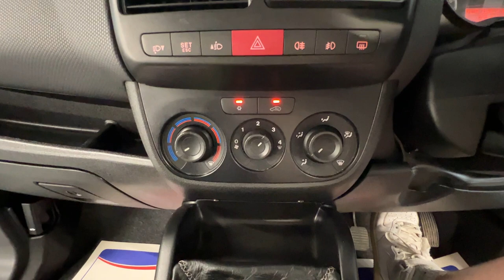Country Car Barford Warwickshire Used Fiat Doblo for sale